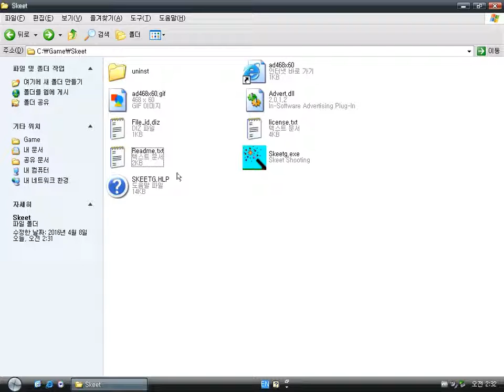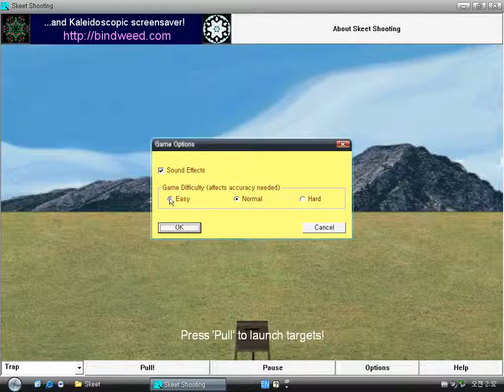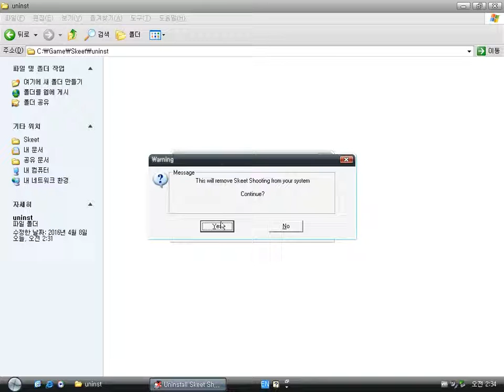Old Windows game - Skeet shooting v1.1 (2000)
Skeet is a trapshooting sports game.